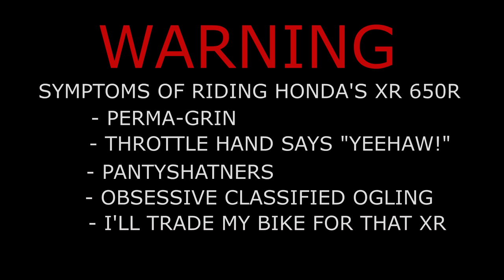HONDA XR650R REVIEW - BRUTALLY HONEST on the BIG RED PIG o#o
When researching which dual sport motorcycle I should buy, the Honda XR650R was dismissed by many as too tall, not enough range, not street legal, and no electric start. However, it's got the most power, least weight, and best suspension of any big Japanese enduro bike! Do the shortfalls outweigh the fact that this bike won the Baja 1000 a bazillion times? Find out in this brutally honest review!

is the new hub of Dual Sport, ADV, and Enduro motorcycling. Join the eveRide community's positive vibe, tailor made for new and experienced riders. See more videos, pictures, ride reports, gear reviews, deals, and more!

Get to know our awesome, positive, inclusive community! See bonus footage, meet moto buddies, and get enduro tips!

Favorite to support the FREE creation of more ADV, Enduro, and Dual Sport videos by using the partner links to shop online!  Or simply click the links below and shop like normal

The following gear has withstood the crucible of enduro and ADV motorcycling while maintaining excellent value-for-money. The links below feature products from many different retailers, and are the lowest prices we could find. Using these links supports more free content on the eveRide channel.

**RIDER ARMOR & PROTECTION**
+AFX FX 39 Dual Sport Helmet $110
+Oneal MX Boots $120

**MOTOVLOGGING, CAMERAS, MICS, & TECH GEAR**
+Helmet Camera - Sony as100v
+Sena SMH10 In-helmet Bluetooth Communicators
+In-helmet Motovlogging Mic
+RAM Phone Holder

**LIGHTING AND STREET-LEGAL MODS**
+18w LED Flood/Spot Light Bar $15
+Trailtech X2 Universal Halogen Headlight $100
+LED Flush-mount Blinkers $10

+Sheepskin Seat Cover $50
+Progrip 714 Grips $15
+Cramp Buster Throttle Assist $10

**LUGGAGE, BAGS, & TRAVEL SYSTEMS**
+Nomad Rider Tank Bag
+Nomad Rider Venture Bag
+Tactical MOLLE Backpack

**MUST-HAVE TOOLS & EMERGENCY GEAR**
+JB Weld Steel Stik
+Slime Tire Inflator
+12v Adapter
+First Aid Kit
+Ride On Tire Sealant & Balancer

**CAMPING AND SURVIVAL**
+Dual Fuel Camp Stove
+Anker USB Solar Charger
+Anker USB Battery
+SOG Multitool
+Gerber LMF 2 Survival Knife
+Sawyer Mini Filtration System $16

**MY FAVORITE DUAL SPORT TIRES**
+Kenda K760 Trakmaster 20% Road - 80% Dirt Dual Sport Tire
+Kenda K270 50% Road - 50% Dirt Dual Sport Tire
+Shinko 705 80% Road - 20% Dirt Dual Sport Tire

**BIKE PROTECTION**
+Trackside Handguards
+Devol Skidplate